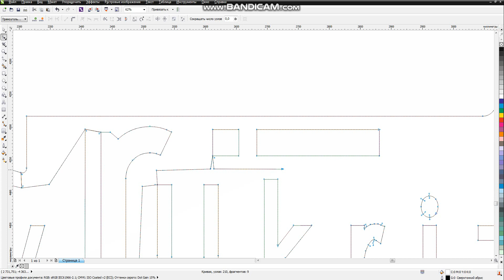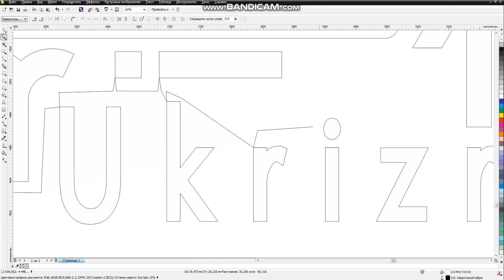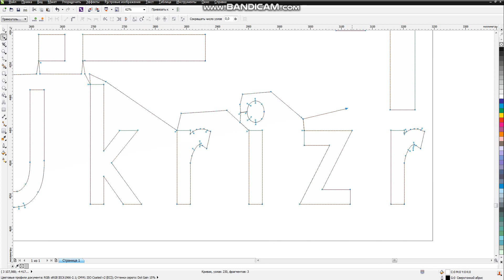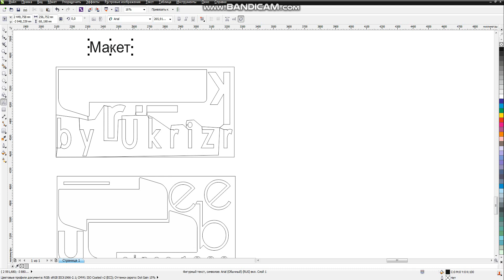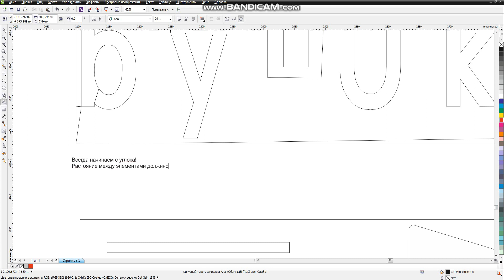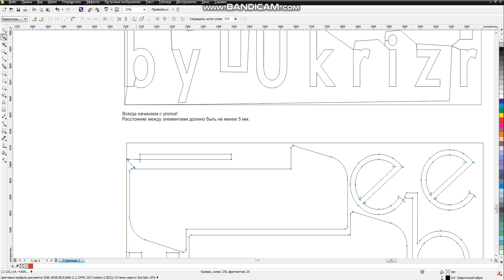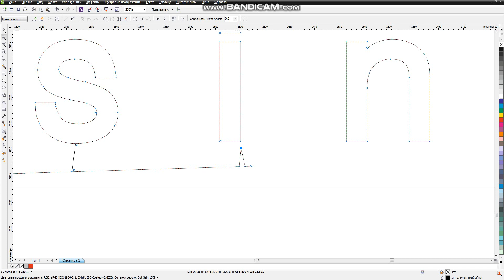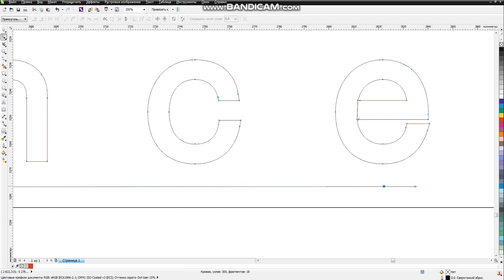Как рисовать макет для фигурной резки пенопласта для станка с ЧПУ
Изготовление  изделий из стеклопластика penorez.in.ua
Изделия из пенопласта. Бутафории. 3d формы. ЧПУ фрезеровка. ЧПУ резка пенопласта. Буквы из пенопласта.
С уважением PENOREZ
Больше наших работ смотрите на:

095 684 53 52 viber telegram